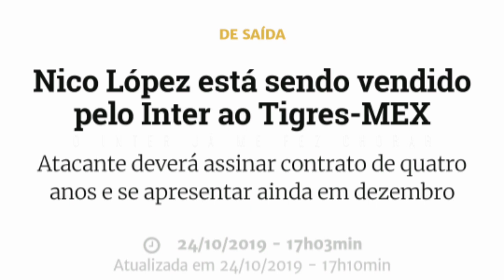Nico López vendido ao som de Marília Mendonça